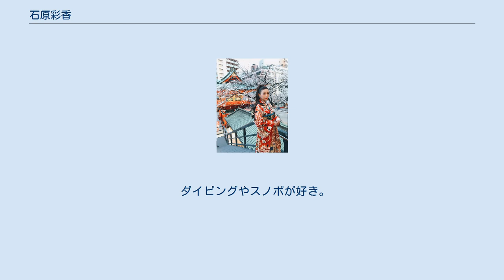石原彩香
石原彩香 （17イベント会場にて） 石原 彩香（いしはら あやか、1990年2月25日 - ）は、日本のモデル、トップライバー。
世界動画配信アプリ『17Live』で世界総合ランキング1位獲得。
HYBRID BANK所属。
 関西を中心にモデル活動をスタートさせ、ネットショップやファッションショー、ブライダルモデルなどで活動している。
 日本人と韓国人のハーフである。
（17liveのプロフに過去に記載あり） 世界動画配信アプリ『17Live』で世界総合ランキング1位獲得。
17Liveが日本に上陸した当初から配信を続けており、2020年9月時点でフォロワー数が約41.2万人を超える、17Liveの代表的ライバーといえる存在。
 「美しすぎるライバー」として、容貌と人柄が特徴的なことから幅広いメディアで露出を増やし、幅広い世代から支持を集めている。
ニューヨーク、中国ほか海外のイベントにゲストで呼ばれたり、海外メディアから取材されることが多い。
 ダイビングやスノボが好き。
 ジムのパーソナルトレーニングで体型を維持。
プライベートでもアクティブに活動する様子は自身のInstagramでも度々紹介される。
 現在、12歳（長女）と8歳（長男）がいるシングルマザー TCB　東京中央美容外科にて・ＴＣＢ式ヒアルロン酸豊胸術を受けている。